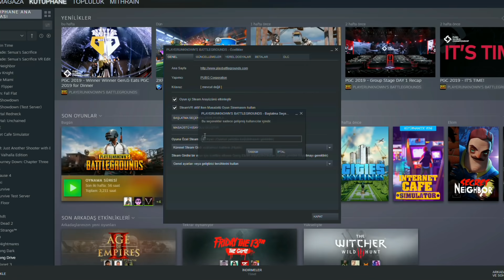OYUN AYARLARI, KAN RENGİ DEĞİŞTİRME, PARAŞÜTLE HIZLI İNME TEKNİĞİ [PUBG REHBER]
Siz de videodaki teknikleri uygulamak için hemen tıklayın!

Twitch yayını her gün adresinde!